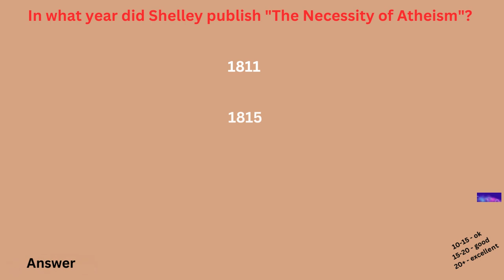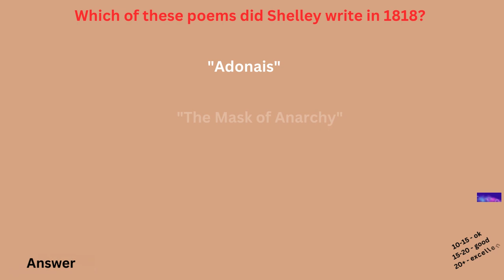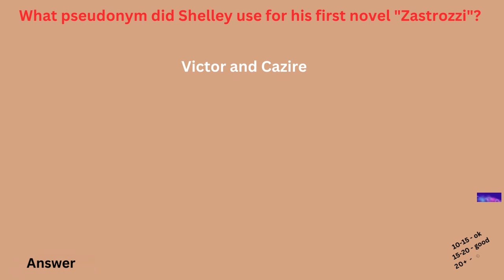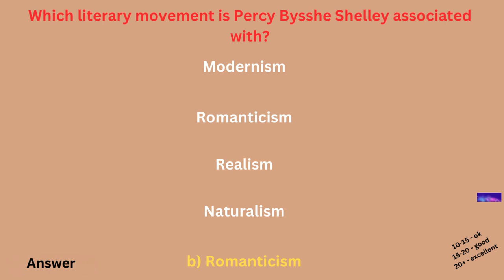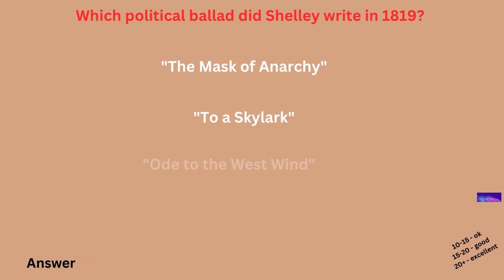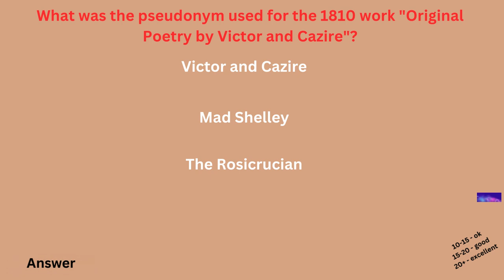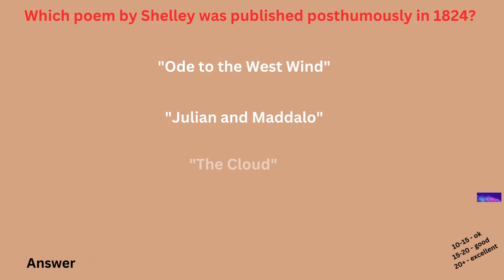PB Shelly MCQS